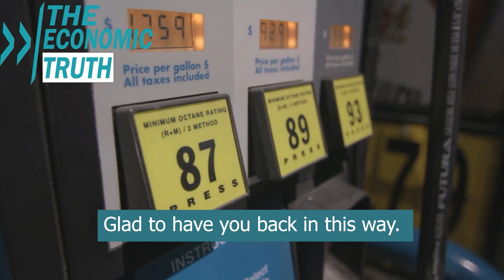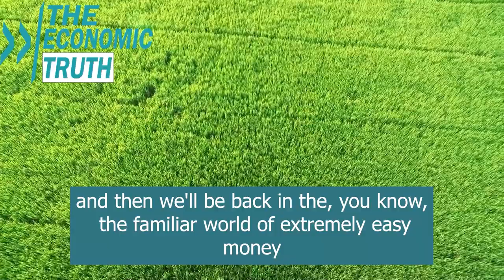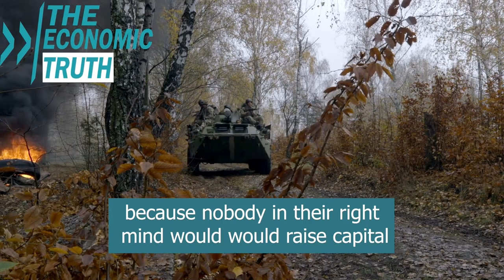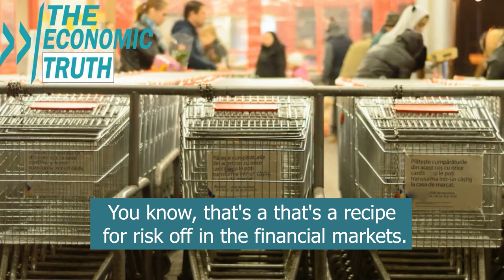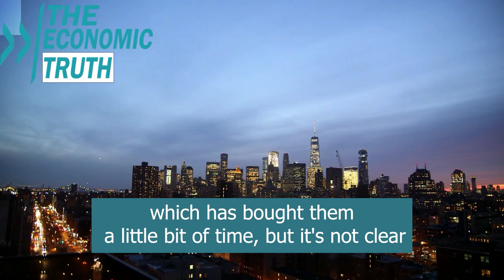Deutsche Bank Collapse Begun - Billions of Debt. Be prepared for Next Economic Crisis - John Rubino